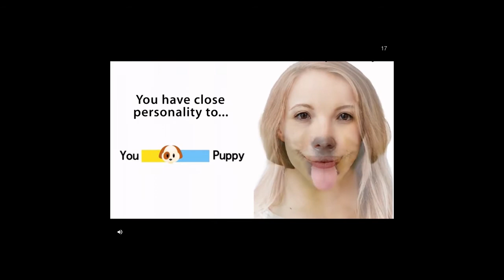Anger Is NOT ALWAYS The Answer! - Dadish #5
Only good people will recognize the title of this video...
Anyways, hey guys! Dadish video by Dadish video, I can feel my soul drifting away... But who cares!
Thanks!